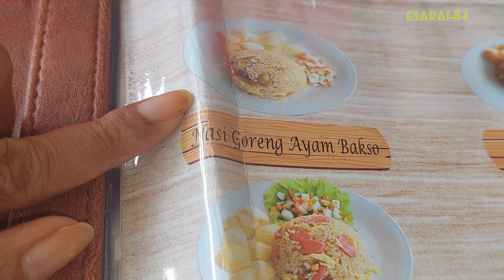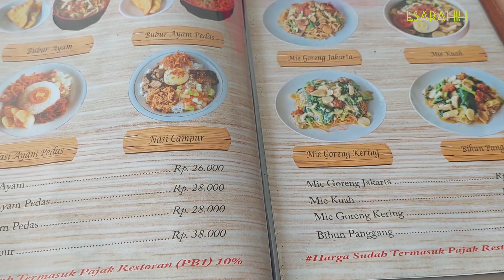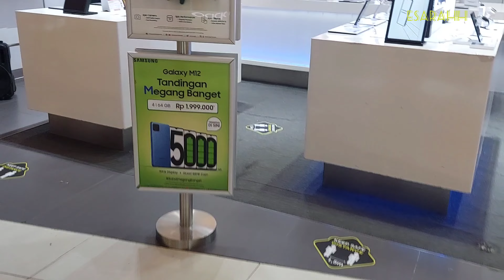Jakarta Fried rice Mukbang|| Miniso Hat Haul @ Lippo Plaza Kupang || 4K